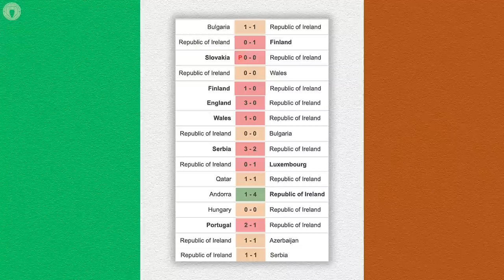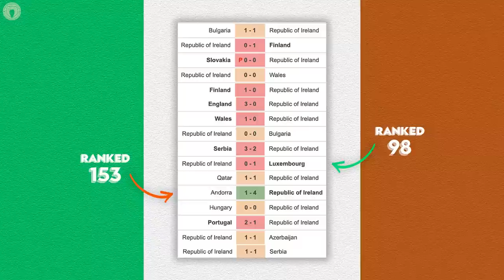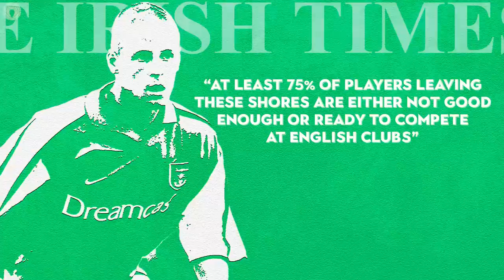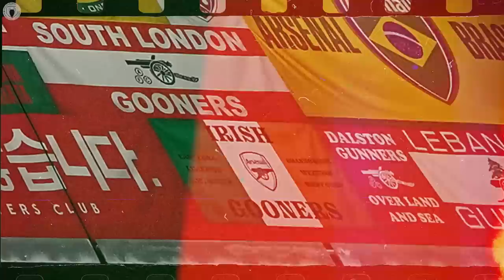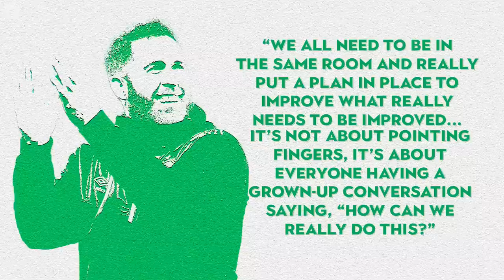Why Ireland Is Producing So Much Talent! | Explained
In our latest Euro Football Daily Explained we are profiling the next generation of Irish talent looking to put the Republic or Ireland national football team back on the map. From Brighton’s Evan Ferguson to Wolves centre-half Nathan Collins, the Boys in Green finally have an exciting crop of youngsters coming through after a difficult few years.

But how has Ireland managed to unearth a new golden generation? We break down how young stars have taken advantage of the football education available in England to maximise their potential, plus look at how migration is fuelling a growth in quality. We also look at what Brexit means for the future of Irish football, before finishing with a deep dive into what the League of Ireland and Football Association of Ireland need to do to ensure football continues to thrive on the emerald isle.

This is Euro Football Daily: for fans who love European football.